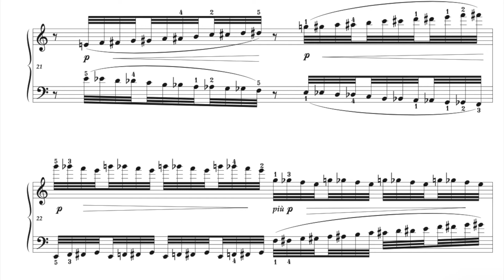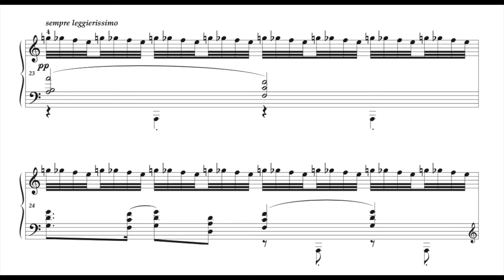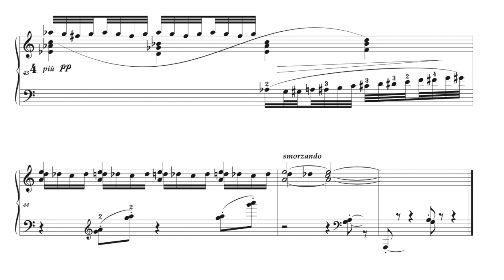Claude Debussy(드뷔시) - Etude No. 7, Pour les degres chromatiques (7번 연습곡)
피아노연습꿀팁.